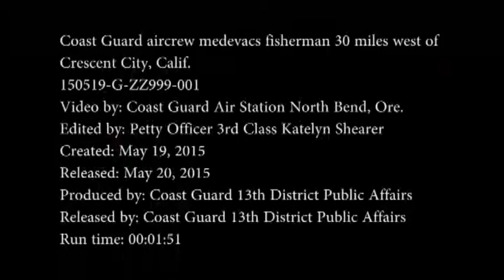Coast Guard Aircrew Medevacs Fisherman Near Oregon California Border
An MH-65 Dolphin aircrew from Coast Guard Air Station North Bend, Ore., hoist a fisherman reportedly suffering from chest pains from the 344-foot commercial fishing vessel Alaska Ocean, 30 miles west of Crescent City, Calif., May 19, 2015. The crew safely transferred the 33-year-old man to EMS at Crescent City Airport. U.S. Coast Guard video courtesy of Air Station North Bend.